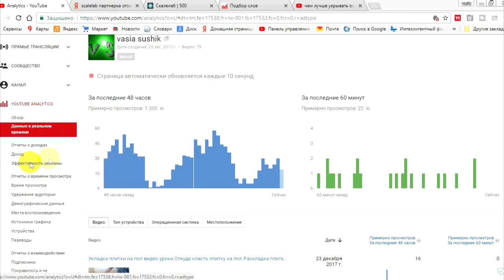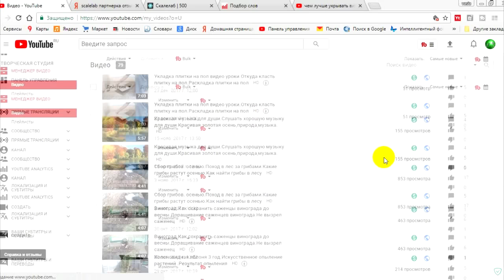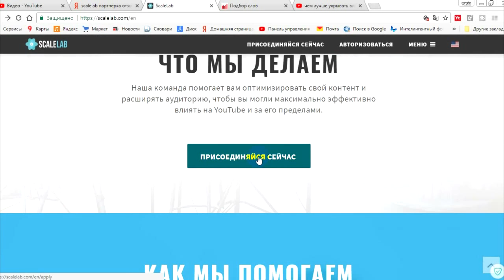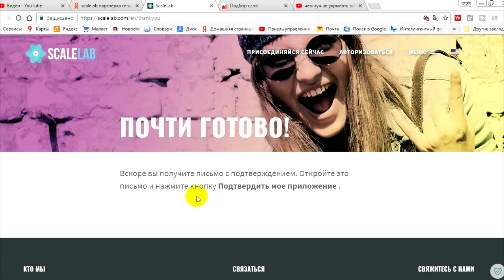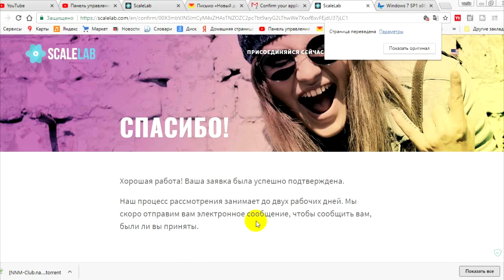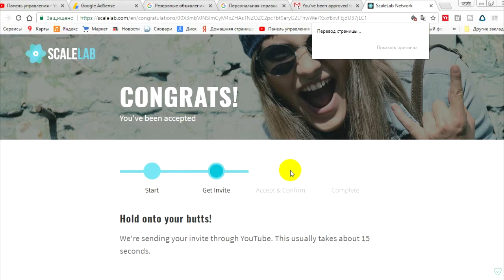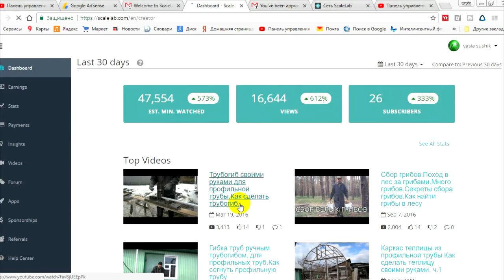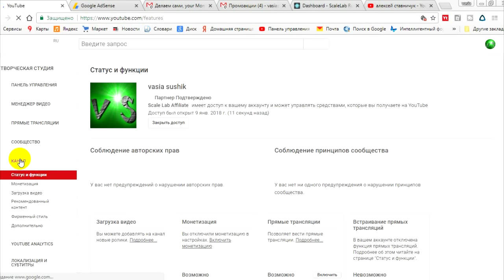Партнерка youtube для начинающих.Как подключить партнерку на youtube.Партнерка Scalelab.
Сейчас реферальная ссылка не даёт льгот на подключение.Подключение проходит также как и без неё по одной ставке:65/35.Партнерка на youtube.Пошагого как подключить партнерку на youtube для начинающих.Сколько можно заработать на ютубе за просмотры видео.Для начинающих возможно лучше будет подключиться к парнерке ютуб или найти хорошую медиасеть,где в короткое время смогут поднять просмотры видео на ютуб канале.Можно ли заработать на видео ютуб многих интересует это.Да,можно, если есть хорошие просмотры.Скайлаб партнерка к которой хочу подключится наверное не плохая.У меня после подключения к air партнерке просмотры видео резко начали падать,вместо того,что бы поднять их.Сколько можно зарабатывать на ютубе за просмотры видео,всё зависит от рекламы и количества коммерческих просмотров.Как можно заработать на ютубе,здесь каждый выбирает из списка просмотренных видео на эту тему,что ему лучше подходит. Партнерка на youtube дает возможность получать гонорар за свои видео. Необходимо искать ту партнерку с которой проще работать. Партнерка Scalelab думаю подойдет мне.В этом видео показано пошагово как подключить партнерку на  ютубе для начинающих к медиасети Скалелаб.Заработать на ютубе много не придётся,если мало видео и просмотры не значительны.Подключение к партнерке Скалелаб надеюсь увеличат просмотры видео на моем канале.Партнерка для начинающих наверное нужна.Как подключить партнерку на youtube для начинающих поможет это видео просмотрев до конца.Попробовать можно и как подключить партнерку на youtube для начинающих поможет это видео.Можно ли заработать на видео много.Всё зависит от качества самих видео выложенных на ютубе.После подключения к медиасети Скалелаб за это не большое время просмотры не увеличились и начисления не упали.Сколько можно зарабатывать на ютубе за просмотры многих интересует этот вопрос.Необходимо найти интерес зрителя к нашим видео,что бы было удержание аудитории при просмотре их.Без этого заработать на ютубе не возможно. Даже партнерка на ютубе для начинающих в этом сильно не поможет.После просмотра этого видео как подключить партнерку на ютубе для начинающих и сколько можно заработать на видео, просмотрев мои начисления за выложенные видео,каждый сделает свой выбор.Эта партнерка Scalelab для меня второе подключение.Как подключить партнерку на youtube теперь вы знаете.Сколько можно заработать на ютубе зависит от вашего мышления.Какая партнёрка на ютубе для начинающих лучше,выбирать вам.Скайлаб партнерка для продвижения канала наверное не плохая...